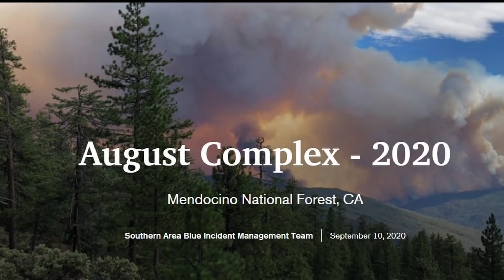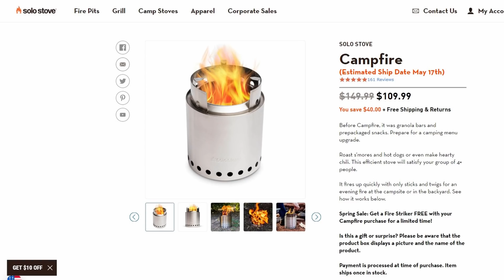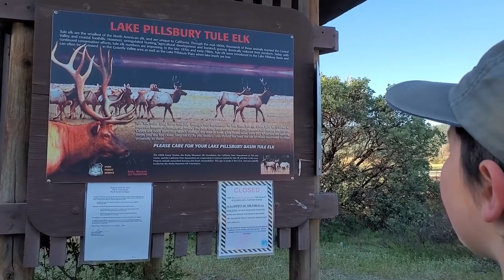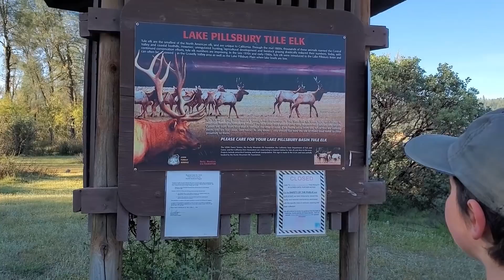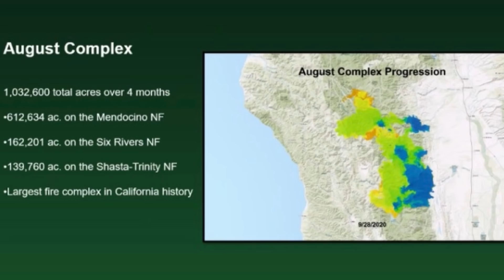Airplane Camping! Gravelly Valley USFS Airstrip Mendocino NF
On the Mendocino NF Gravelly Valley USFS airstrip on Lake Pillsbury. Enjoy!
Heading to Sun N Fun!